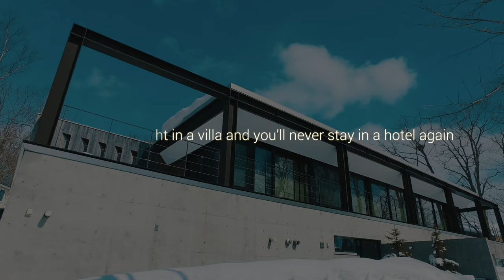Glasshouse - Hirafu, Niseko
Glasshouse is a beautiful designer chalet offering an exquisite alpine home in a spectacular cliffside location.

Glasshouse is a stylish 5 bedroom villa with 4 bathrooms that offers spacious living in lower Hirafu village, Niseko. Designed by an Australian chef, Simon Robinson, you can be sure that the chalet is built combining all the best luxury elements that make this chalet a perfect home with a holiday atmosphere to cook and entertain guests amidst the beautiful landscape. Tasteful decor and traditional hints make Glasshouse a suitable abode for a medium or large family. The home looks absolutely splendid covered in snow during the winters and is set in quite an ideal location which has beautiful views. A fantastic choice to rent any time of the year!

Stay just one night in Glasshouse and you'll never stay in a hotel again.